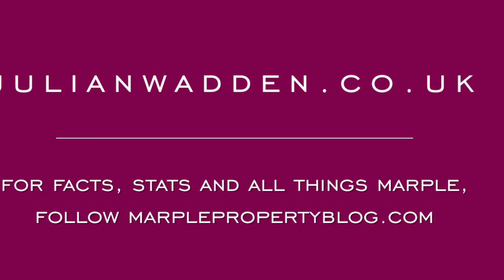61 Constable Drive, Marple Bridge